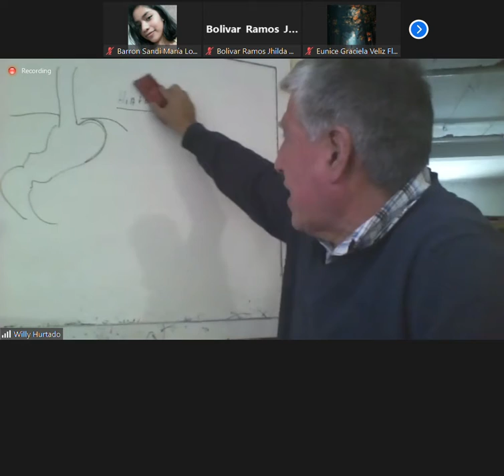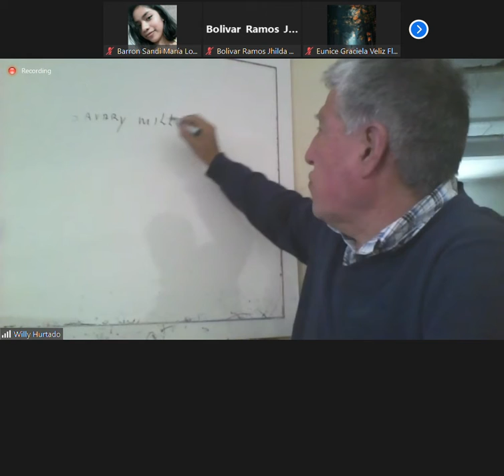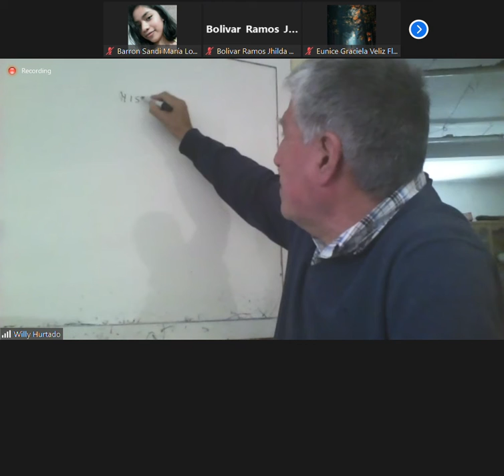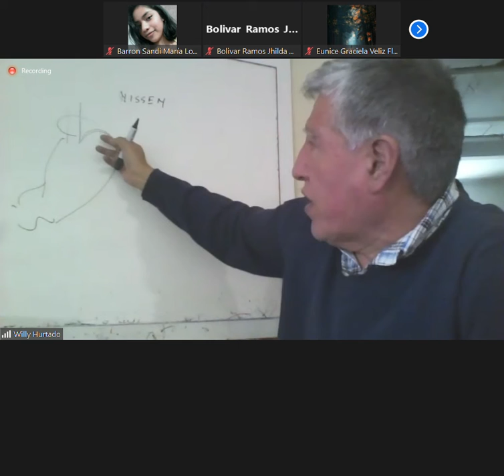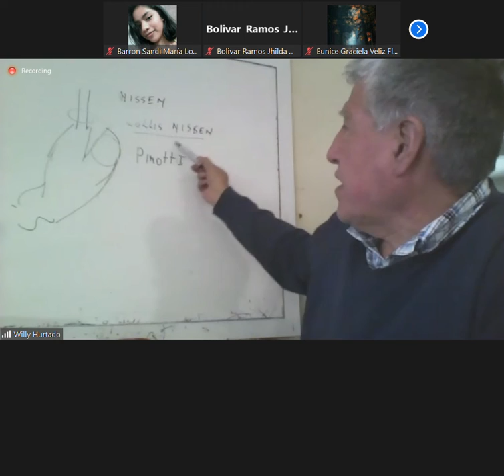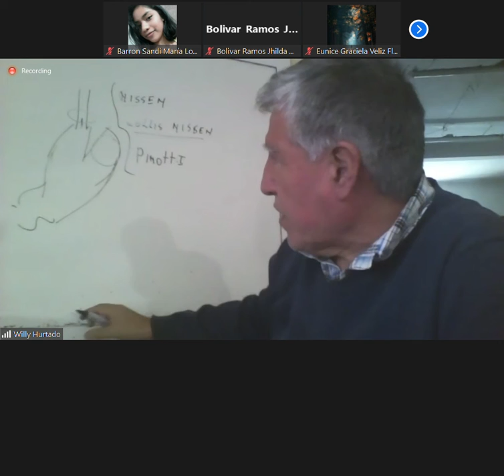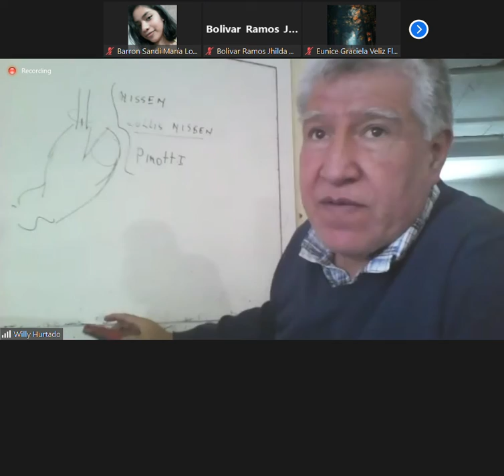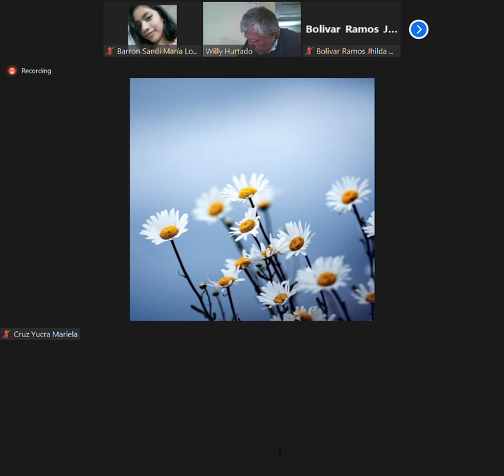CIRUGIA 25 08 21